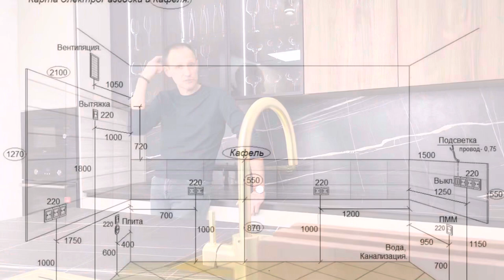Что необходимо знать при заказе кухни.